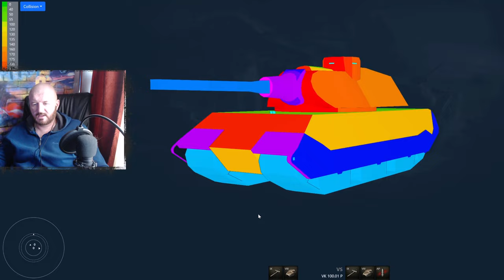Обзор VK 100.01 (P) гайд тяжелый танк Германии | перки VK 100.01 P броня | vk 100.01 p оборудование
VK 100.01 (P) обзор немецкий тяжелый танк восьмого уровня, игра Мир танков. В данном видео полноценный гайд по VK 100.01 P, вместе с вами разберем как играть на VK 100.01 (P), изучим лучшее оборудование для vk 100.01 p, правильно расставим перки для экипажа VK 100.01 P, рассмотрим тактико-технические характеристики vk 100.01 p, покрутим бронирование VK 100.01 (P) и другие характеристики данного тяжелого танка.

Сейчас речь пойдет о новой многообещающей машине, тяжелом регулярном танке восьмого уровня Германии – перед вами VK 100.01 (P) гайд.

Данный агрегат теперь, начиная с патча 0.9.17.1 является частью обновленной ветки, которая идет к великому, могучему и легендарному танку Германии - Maus. Как вы уже знаете, VK 100.01 (P) Мир танков будет занимать гордую восьмую ступень в этой ветви развития, но стоит заметить, что на данный момент машина находится на стадии общего тестирования и к официальному релизу ее параметры еще могут измениться.

Кстати, еще один важный факт - для всех, у кого уже был исследован Maus, два его новых предшественника, в том числе тяжелый танк VK 100.01 (P) также будут изучены, то есть вы просто сможете купить машину без затрат опыта.
Прежде всего хочу сказать, что по меркам одноклассников в нашем распоряжении имеется весьма внушительный запас прочности, да и вполне стандартная дальность обзора в 400 метров не подкачала, этот параметр хорош и добить его до максимального, при желании, будет легко.
В то же время невооруженным взглядом видно, что VK 100.01 (P) ТТХ бронирования дают нам все основания считать, что данный аппарат будет отлично танковать. Верхняя лобовая деталь имеет хорошую толщину, а если учесть тот факт, что расположена она под выгодным углом, пробить нас будет нелегко как одноклассникам, так и более старшим противникам .

Глядя на толщину бортов надежды возрастают еще сильнее, при постановке правильным ромбом, тяжелый танк VK 100.01 (P) с трудом будут пробивать даже ПТ-САУ десятого уровня. Но если противник зайдет нам в борт, проблем с пробитием у него не возникнет.
То же касается и башни. Со лба данный элемент танка представляет весьма прочную конструкцию, тут имеется внушительных размеров маска орудия, да и кое-какие наклоны есть. Но показывать врагам борта башни VK 100.01 (P) Мир танков не стоит, будет больно. Более того, даже командирская башенка, которая имеет большие размеры, пробивается не так уж просто, хотя, у десяток проблем с ее пробитием не возникнет.

Ситуация с подвижностью еще раз наталкивает на мысль, что этот танк создан для сдерживания врага. Максималка у нас очень низкая, удельная мощность двигателя на тонну веса вовсе ужасная, как и скорость поворота шасси. Другими словами, VK 100.01 (P) танк Мир танков очень медлительный и совсем неповоротливый.
Теперь давайте рассмотрим главное достоинство каждого танка – вооружение. Правда, в данном случае пушка является одновременно преимуществом и недостатком машины.

Итак, у VK 100.01 (P) орудие обладает просто отличными по меркам восьмого уровня показателями разового урона. Огорчает в этом всем лишь низкая скорострельность, ДПМ у нашего немца составляет всего около 1760 единиц, что не так уж плохо, но и не хорошо.

Еще одной положительной стороной будет бронепробитие, способность преодолевать 220 миллиметров металла бронебойным снарядом по меркам тяжей восьмого уровня очень даже хороший результат, VK 100.01 (P) Мир танков сможет комфортно воевать против одноклассников и техники девятого уровня, но для некоторых восьмерок нужно иметь при себе хотя бы немного подкалиберов.

Однако за мощный альфастрайк приходится чем-то жертвовать и как обычно платой становится точность. Наш немец получил большой разброс, довольно долгое сведение и плохую стабилизацию, так что перки и оборудование стоит подбирать соответствующее.

Последнее, о чем хочется сказать, затрагивая тему орудия, VK 100.01 (P) Мир танков наделен комфортными углами вертикальной наводки, пушка опускается вниз на 8 и поднимается на целых 30 градусов.

Так как общие параметры танка и характеристики орудия мы уже рассмотрели, самое время подытожить все вышесказанное и выделить наиболее важные сильные и слабые стороны VK 100.01 (P).
Плюсы:
• Отличное бронирование во лбу и бортах;
• Достойный запас прочности;
• Очень мощный разовый урон;
• Хорошее пробитие базовым снарядом;
• Комфортные углы вертикальной наводки.
Минусы:
• Очень слабая подвижность;
• Низковатый урон в минуту;
• Посредственная точность;
• Большой силуэт танка.

Играя на любом танке, важно четко понимать его сильные и слабые стороны, а также уметь применять их в бою.